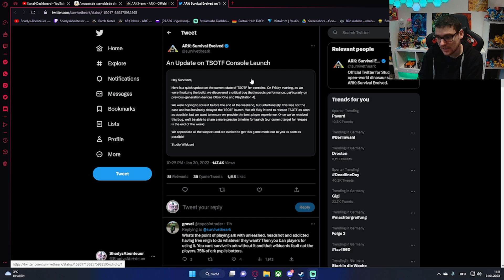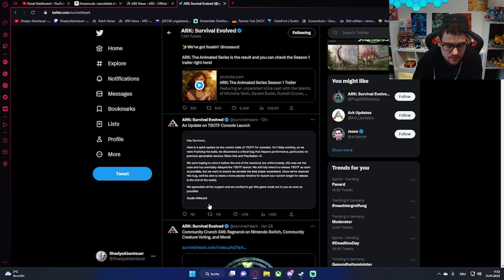Survival of the Fittest Konsolen Start verschiebt sich leider etwas | ARK SoTF Xbox & PS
Neuer Community Discord Server Leider gibt es für die Konsolen spieler eine schlechte Nachricht. Der Start von SoTF verschiebt sich leider etwas

Bild  - Video  - Audio Material stammen von folgenden YouTubern:
Grafikdesigner für Bild & Intro - Vegaz1987